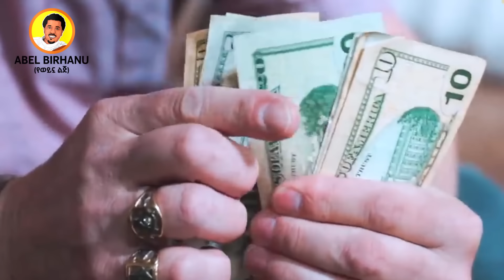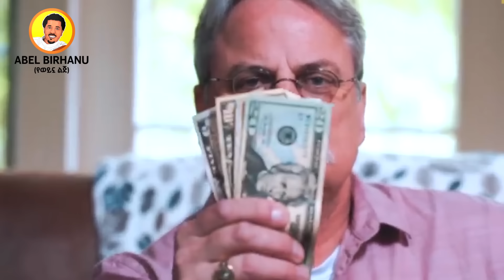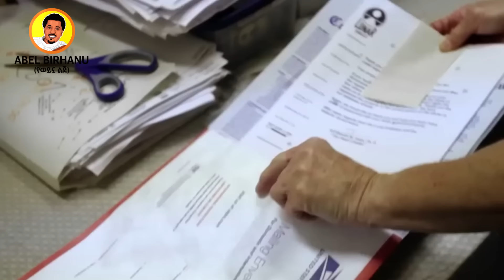ጨረቃ ላይ ቦታ መሸጥ ተጀመረ አለምን ጉድ ያስባለው ሽያጭ